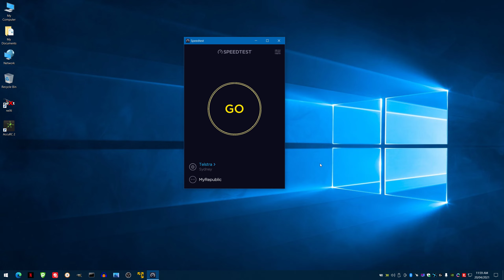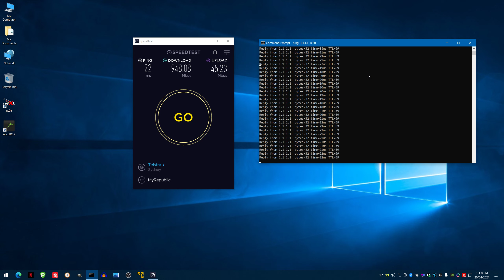Packet Loss testing with Telstra Speedtest Server